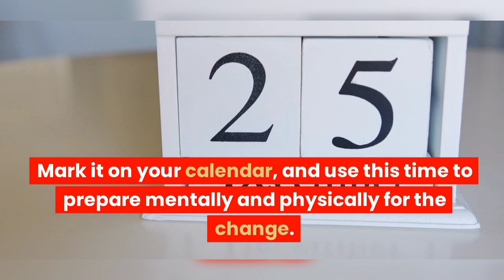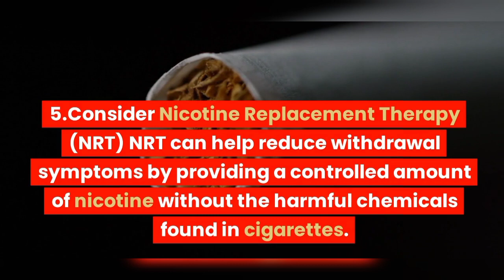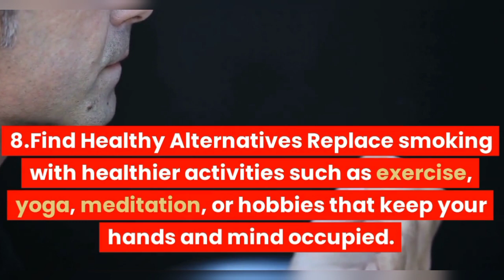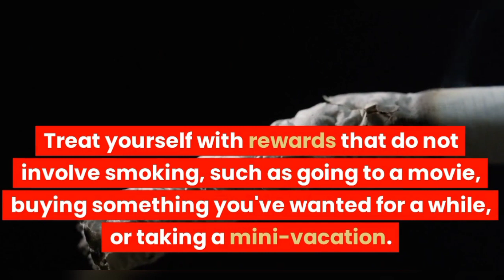"Take the First Step: Replacing Smoking with Healthy Habits"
This video will provide you with the tools and guidance to replace smoking with healthier habits. You will learn how to set short-term goals to reduce your smoking habit, discover activities to replace smoking, and understand how to reward yourself as you transition to a smoke-free life. Through this video, you will gain the confidence to make healthy lifestyle choices and kick the smoking habit for good.